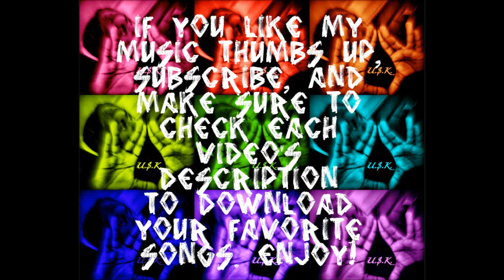Kid Nova Feat. Lil-A - Dream On